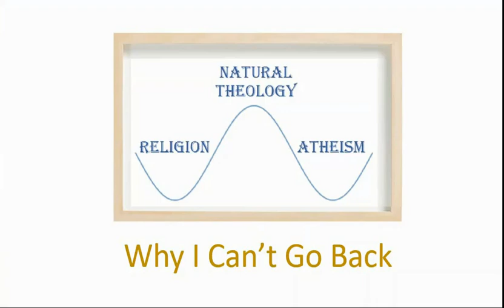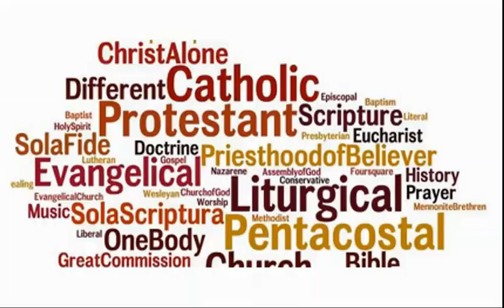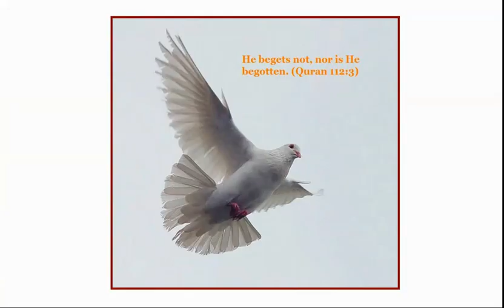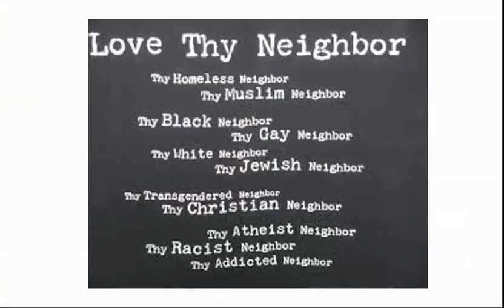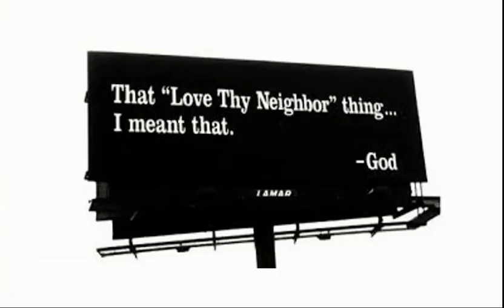06 - Why I Can’t Go Back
My place in the universe; Catholic school; Catholic way of getting into heaven; Catholic Church like Noah's ark; Jehovah Witnesses; evil people cease to exist?; Catholics and Mormons in need of salvation? must be baptized by immersion; Christian groups disagree about the say to salvation; why I can't go back to organized religion; "Outside the Catholic Church there is no salvation"; He begets not, nor is He begotten; faith; did Jesus fail?; subconscious disbelief; is life meaningless?; faith in the universe; a story that gives hope?; Jesus and Santa Claus; belief, have faith, don't think too hard; genuine, whole-hearted belief vs "Sunday" belief; refuse to turn off higher mental faculties; hell a "boogeyman" for weak-minded people.

Original: 16 Jan 2021.   Revised version updated 2024